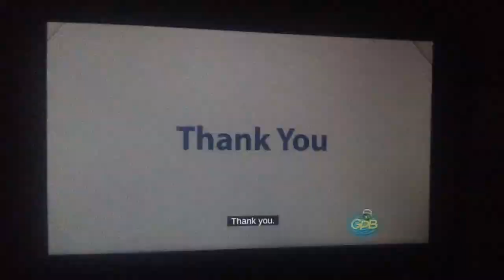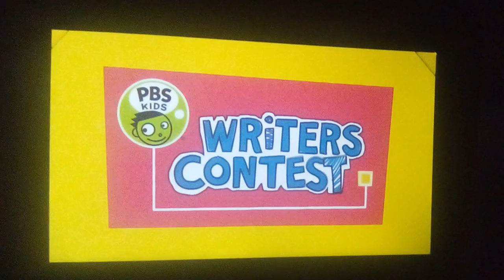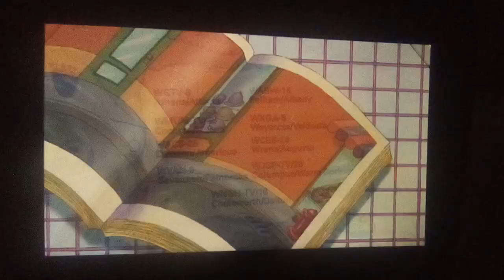PBS Kids Program Break After Odd Squad Who Is Barney & Friends Is Not Found (2022 WGTV-DT1) (133)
5:30pm Program Break On PBS Again - Enioy The Video - After Odd Squad And Before Arthur - NO COPYRIGHT INDENGEMENT INDENTED! - Barney & Friends Is Not Found.